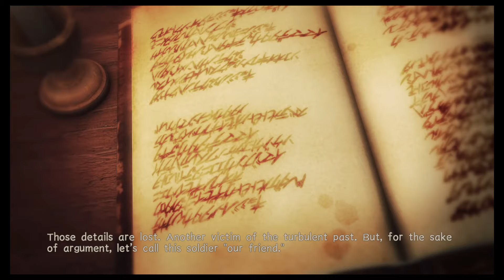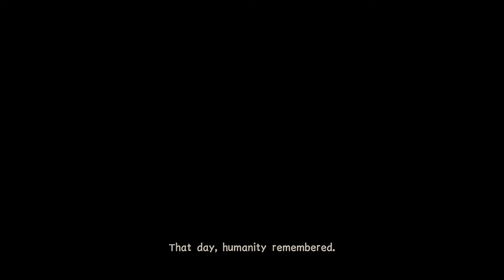Attack On Titan 2 Beginning 2 👻